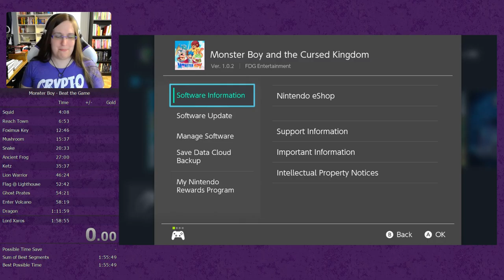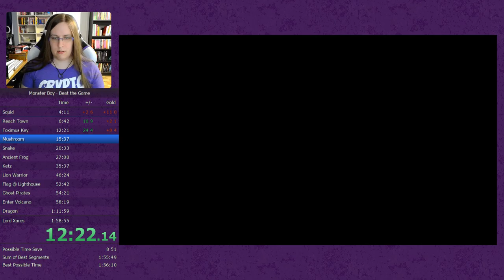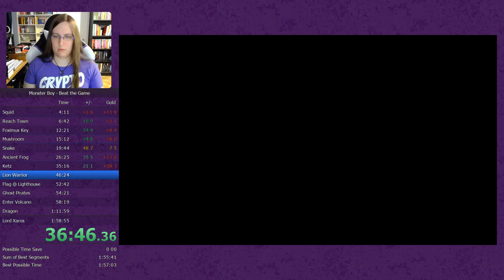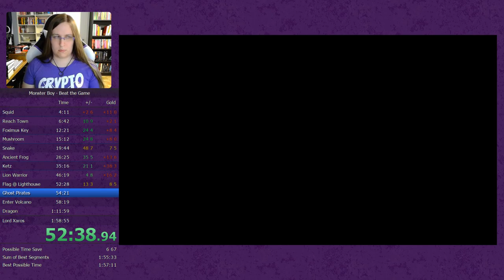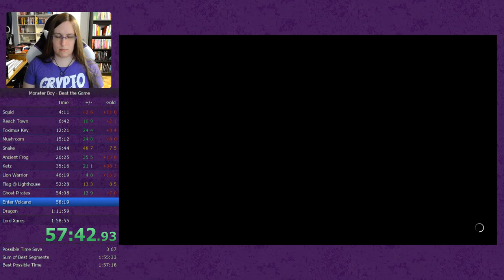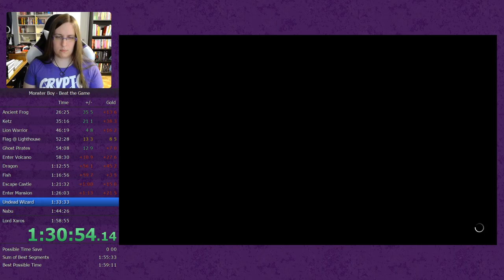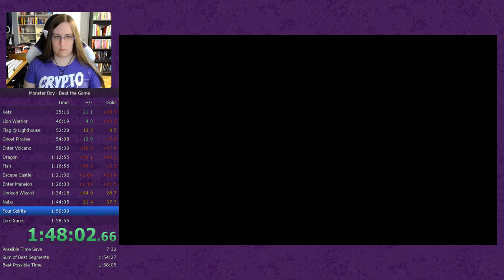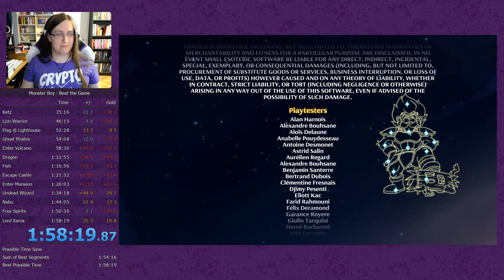Monster Boy and the Cursed Kingdom Speedrun (1:58:19)